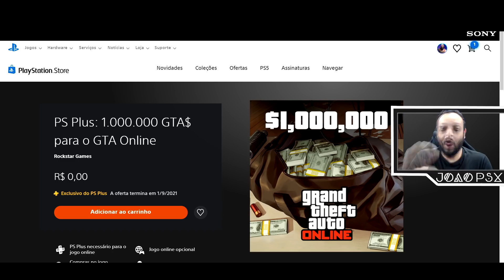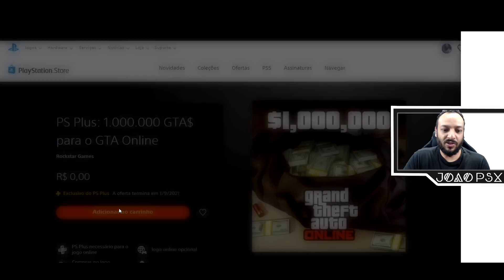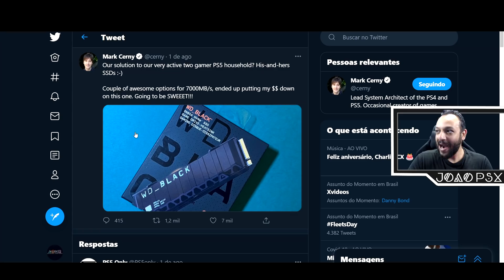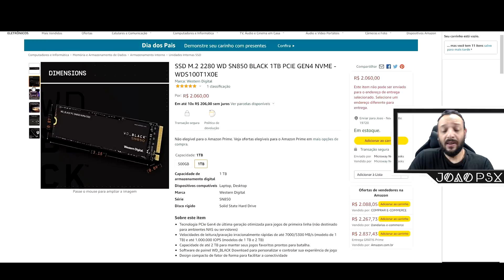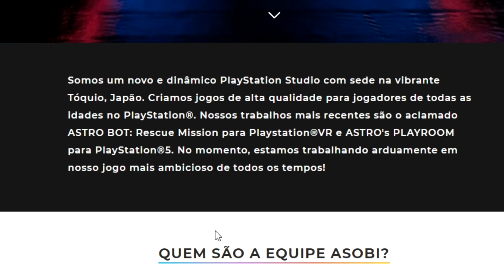RESGATE DA RECOMPENSA DE AGOSTO PS PLUS GTA LIBERADA, JOGO DE NOVEMBRO e LANÇAMENTOS DO MÊS !!!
►SSD interno para jogos WD_Black SN850 NVMe - Gen4 PCIe

Muito obrigado.

►FONTES:
PS Plus: 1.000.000 GTA$ para o GTA Online
Rockstar Games

►SINOPSE:
Os assinantes do PS Plus já têm algo grande pela frente em novembro
Como o anúncio aconteceu há muito tempo, alguns assinantes do PS Plus podem não perceber algo grande que podem esperar em novembro.
Arquiteto da PS5 escolheu o SSD WD_BLACK SN850 para a sua consola
Fala em várias opções, mas a sua foi esta.
Um novo mês, muitas novas possibilidades de jogos incríveis! Por qual jogo você está mais ansioso?